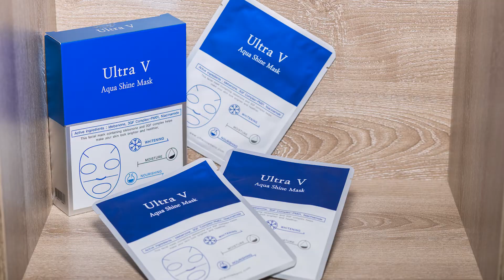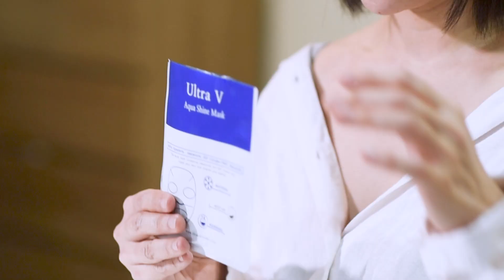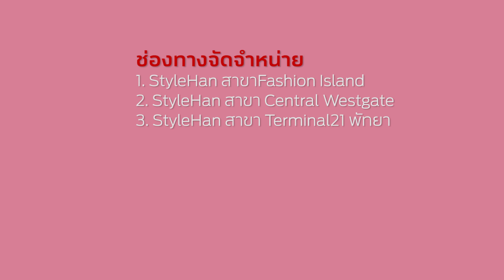เข้าสู่โลกของ Medical Grade Skincare สายเกาหลี UltraV